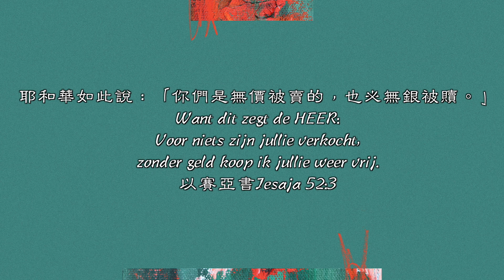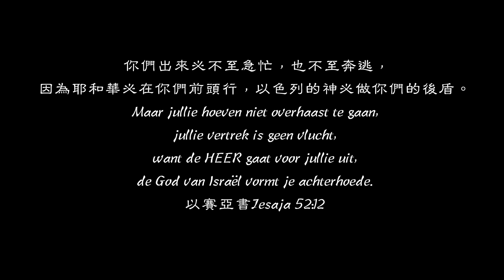【每天讀一章】以賽亞書Jesaja52-耶路撒冷妳要興起